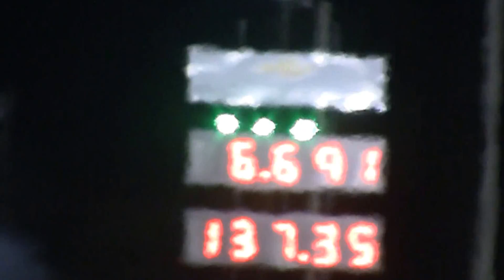Shock Wave Jet Truck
Shock Wave Jet Truck at Atmore Dragway's Night of Fire 6/15/13. b sure to check out and like the facebook